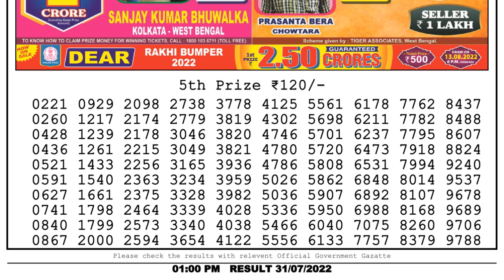Dear Lottery Sambad 1pm today 31.07.22 Nagaland State Lottery Result